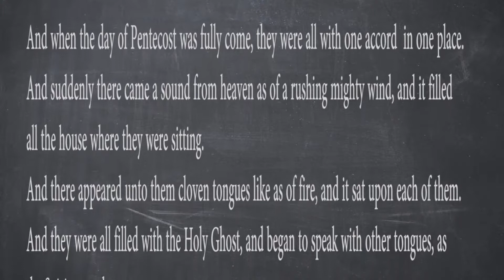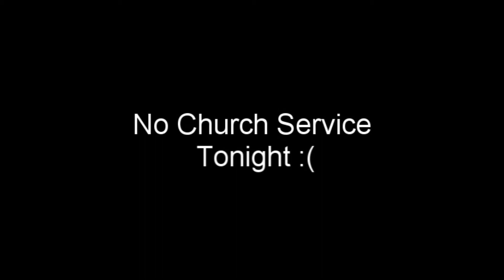Money Monster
Here's what's goin' on. . .